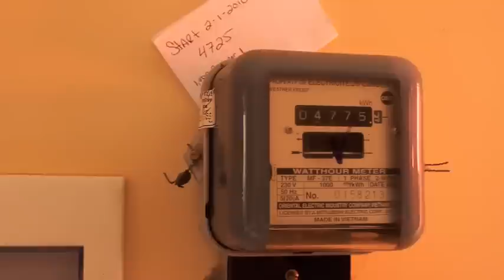HOME in Phnom Penh, Cambodia 2.14.2010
Take a tour through our flat in Cambodia. While we are fighting for futures this will act as our headquarters.